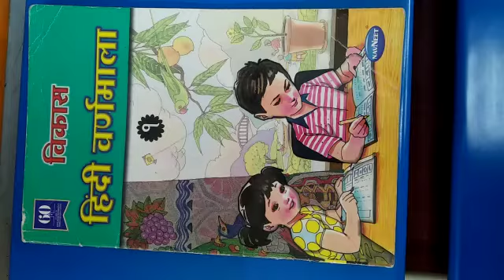hindi text book